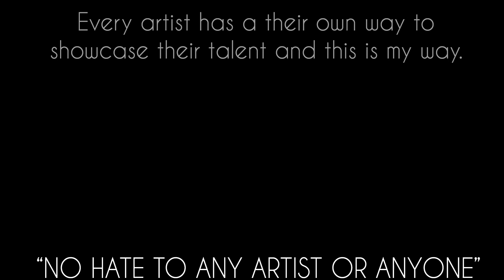JSB Music - Lost (Official Audio)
Ofiicial Audio Of the Song " Lost " By JSB Music

Written , Produced , Performed by JSB Music